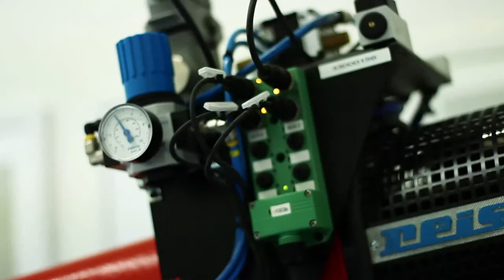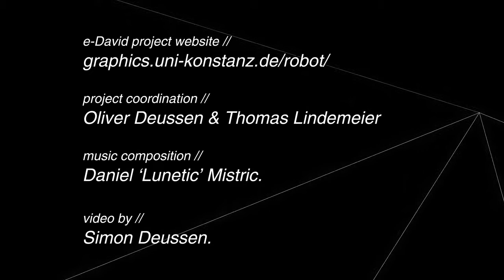Robot Artist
Robot equipped with 24 jars of paint brushes and 5; turned artist automatic e-David. In general, the pattern set by the program, but the e-David analyzes are drawn and decides where to add new touches. So that his paintings are the result of collaboration between the programmer and the robot.